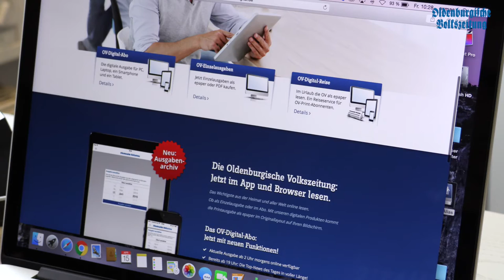OV Wochenschau 12. Mai 2016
Hier die neue Video-Wochenschau für euch mit Meldungen des Tages, Veranstaltungstipps zu Pfingsten und einem Rückblick zum Rathausempfang für Rasta Vechta. Viel Spaß!